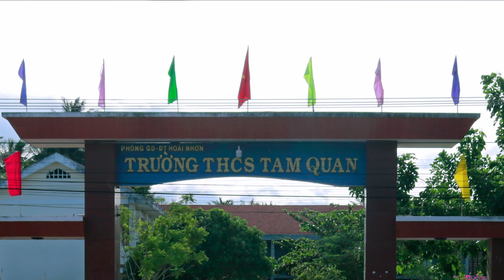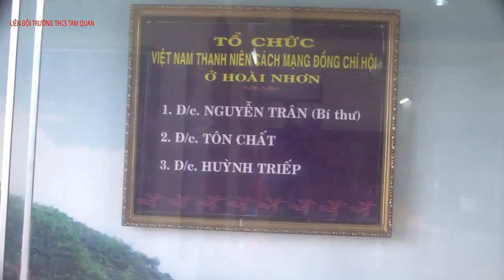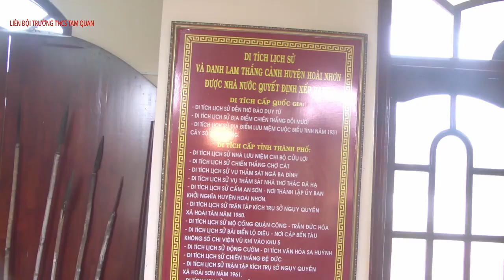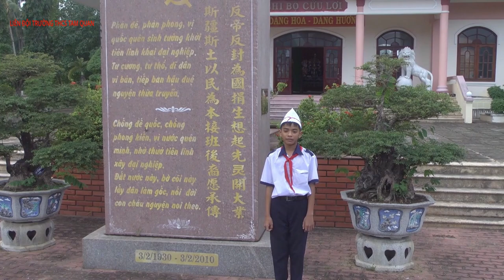QUỐC CA SỬA LẠI NỘP 11 1 2021